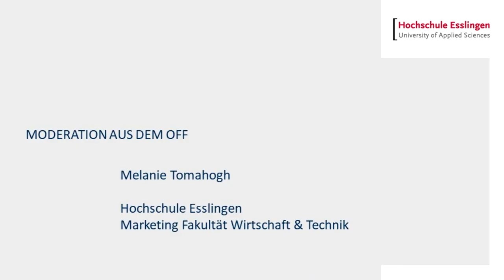Was kann beim Bau von Lego Autos optimiert werden? "Production and Quality Management" Vorlesung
Modul Intro zum Kurs "Production and Quality Management" im Bachelorstudiengang Wirtschaftsingenieurwesen (WNB) am Standort Göppingen (Kurssprache englisch).

Prof.Dr. Frederik Reichert erkärt in seiner Vorlesung, wie eine Produktion optimiert werden kann. Wie man vom fertigen Prototypen zu einer Massen-Produktion-Fertigung kommen kann. Die Studis bauen selbst Lego Autos in unserem LOGLAB (Labor für Logistik) und erleben die Probleme der Wirtschaft und Industrie so hautnah.